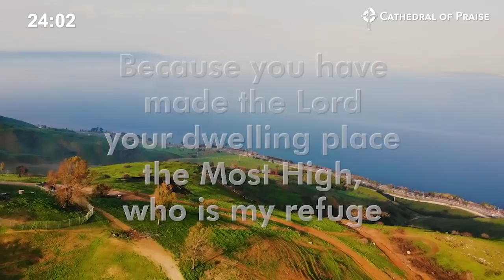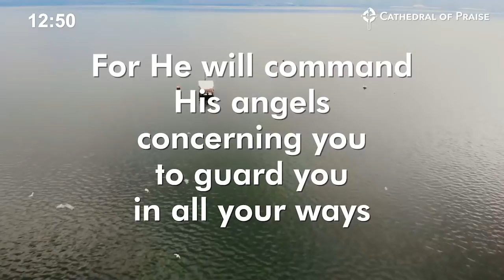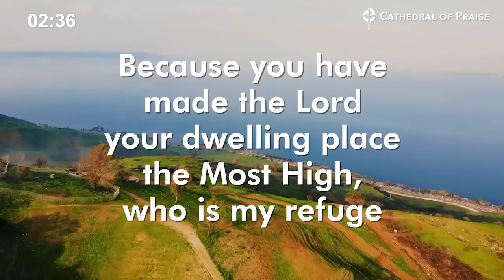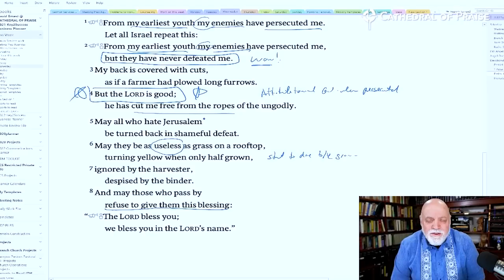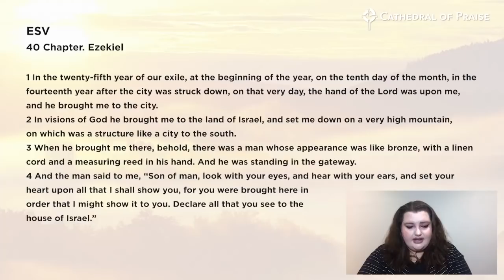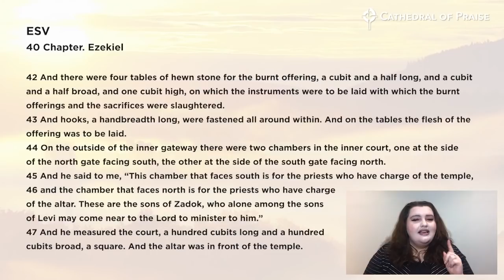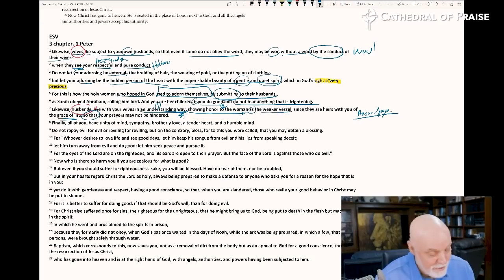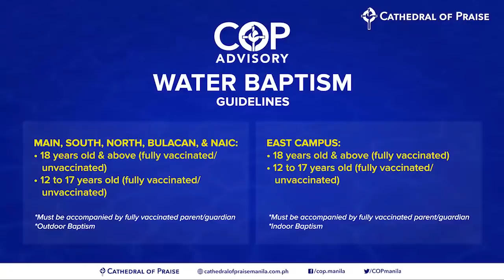Devotions with Pastor Sumrall - November 24, 2021